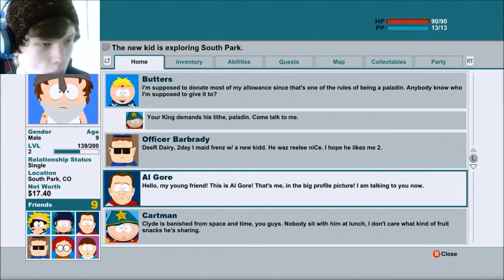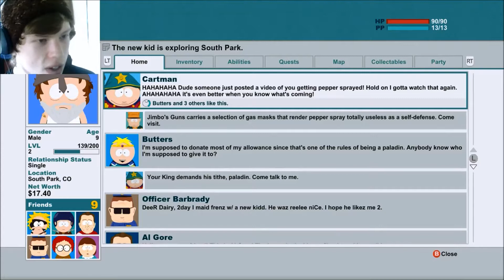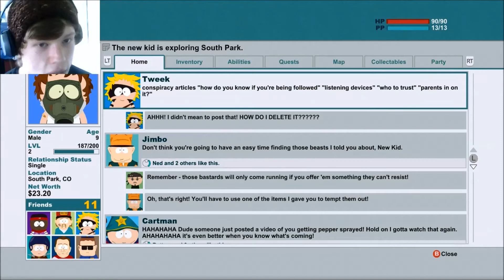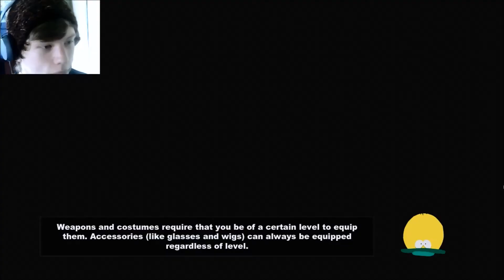Get the Gang! South Park Stick of Truth ep 2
in this episode we finish recruiting the rest of kupa keep! yet we still need to find Craig and break him out of detention!